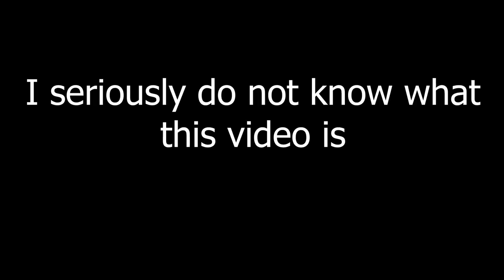TF2 Voicechat just keeps getting weirder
Sometimes I join community servers and all hell breaks loose. This is one of those times.